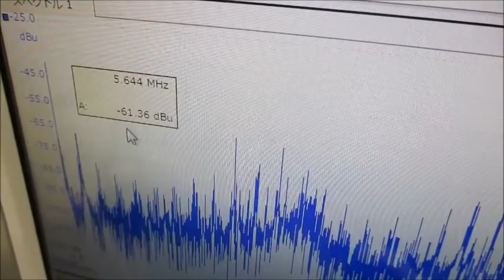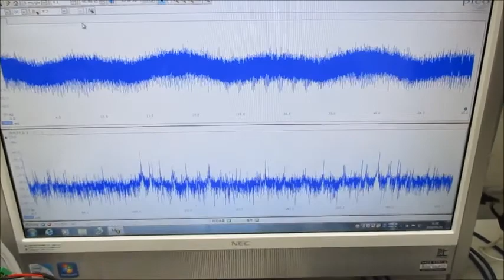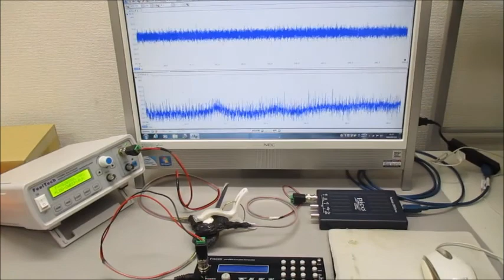複数の超音波発振制御技術（実験動画） Ultrasonic-labo